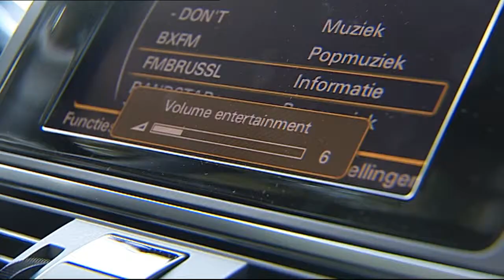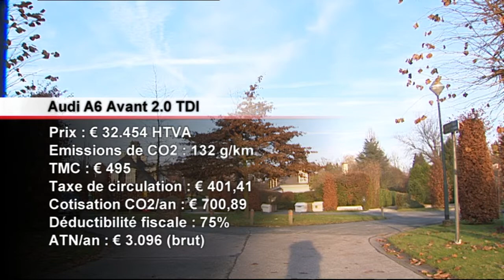Audi A6 | FLEET.TV - Saison 11